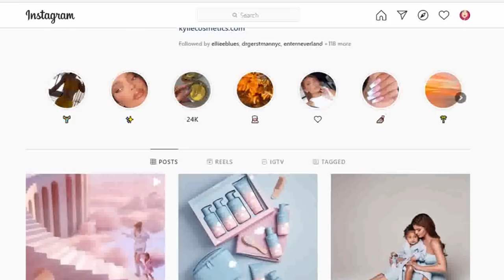Celebrities Who Live In Their Partners Shadow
How do you think these celebs feel about being the SECOND most famous person in their relationship? Marriages are hard enough without one person is ten times more successful, rich, and powerful! How do these celebrity partnerships hold up against imbalances in their net worth and fame?

Star couples like Justin Bieber and Hailey Bieber, Kylie Jenner and Travis Scott, Gigi Hadid and Zayn Malik all have to figure out how to balance out one person being more successful than the other!

Other celebrity power couples like Beyonce and Jay Z and David and Victoria Beckham run their family empires together, sharing in their wealth and success. But does one person still steal the spotlight any chance they get!?

For couples like Blake Lively and Ryan Reynolds, Joe Jonas and Sophie Turner, and Katy Perry and Orlando Bloom, there’s a clear winner in the race against the most famous spouse!! Come on, you just can’t help but love the Deadpool star!

Some stars like Amal Clooney, wife of actor George Clooney, don’t let their spouses take all the fame, and have carved their own careers and success outside of the Hollywood industry.

We’re looking at other celebrity couples like Maisie Williams and Reuben Selby, Tom Hanks and Rita Wilson, Barack Obama and Michelle Obama, John Legend and Chrissy Teigan, Sarah Jessica Parker and Matthew Broderick, and Karlie Kloss and Joshua Kushner to see who is more famous, rich, successful, and loved by fans!

CHAPTERS
0:00 INTRO
0:20 Kylie Jenner and Travis Scott
0:56 Beyonce and Jay Z
1:32 David Beckham and Victoria Beckham
2:12 Gigi Hadid and Zayn Malik
2:47 Blake Lively and Ryan Reynolds
3:24 Joe Jonas and Sophie Turner
3:55 Justin Bieber and Hailey Bieber
4:23 George Clooney and Amal Clooney
4:53 Katy Perry and Orlando Bloom
5:23 Maisie Williams and Reuben Selby
5:51 Tom Hanks and Rita Wilson
6:17 Barack Obama and Michelle Obama
6:48 John Legend and Chrissy Teigan
7:17 Sarah Jessica Parker and Matthew Broderick
7:43 Karlie Kloss and Joshua Kushner
8:23 END

Written by: Laurie M.
Narrated by: Cammie York
Edited by: Hugo Armando